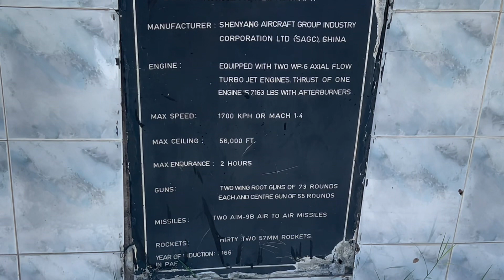How To Make New House 🏡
How To Make New House 🏡  |Dr Hassan Basharat |

how to shift in new house in islam,house plans,small house,batla house,house design,modern house,simple house,mud house life in pakistan,village house in pakistan,3 bedroom house,3 bhk house plan,small house plan,mini zoo ka kam start hogea 😍,small house tour

Dr Hassan Basharat vlog
Search video dr hassan basharat
Lasted Video dr hassan basharat
New Ghar Ka Kam start
Dina Dangerous Railway Bridge
Dina city

small house
batla house
house design
modern house
simple house
mud house life in pakistan
village house in pakistan
3 bedroom house
3 bhk house plan
small house plan
mini zoo ka kam start hogea
small house tour
Mynewhousemworkstart
howtomakehouse
HowToMakeNewHouse